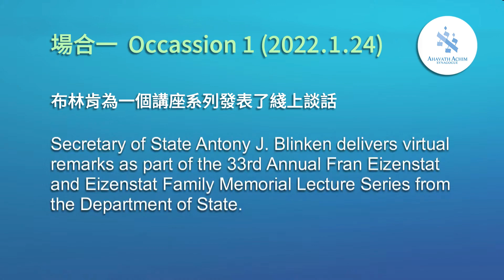【中英字幕】在什麼場合下，布林肯引用「餐桌-菜單論」？｜On what occasions did Antony Blinken invoke the “table-menu theory”?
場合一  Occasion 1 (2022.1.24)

布林肯為一個講座系列發表了綫上談話
Secretary of State Antony J. Blinken delivers virtual remarks as part of the 33rd Annual Fran Eizenstat and Eizenstat Family Memorial Lecture Series from the Department of State.

布林肯出席了第 60 屆慕尼黑安全會議的一個公開論壇
Secretary of State Antony J. Blinken participates in a Munich Security Conference Public Forum on Multilateralism with German Foreign Minister Annalena Baerbock and Indian External Affairs Minister Subrahmanyam Jaishankar in Munich, Germany.